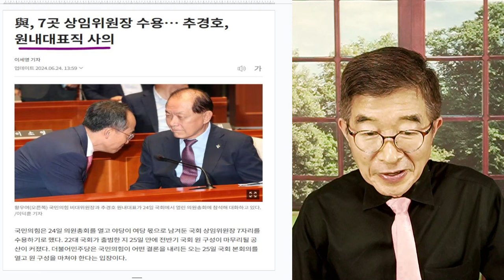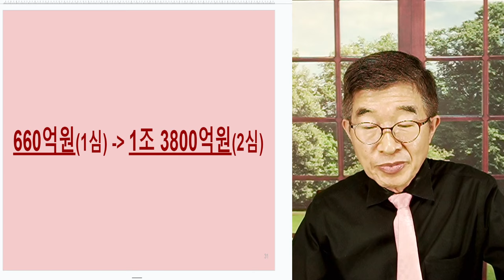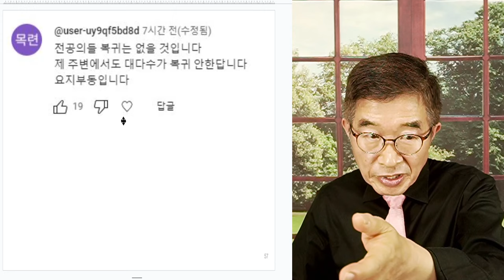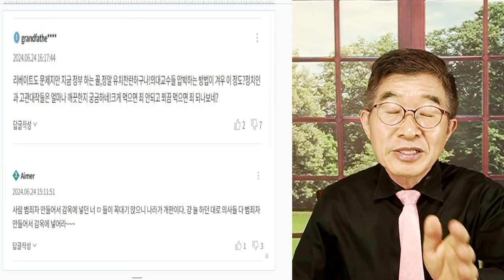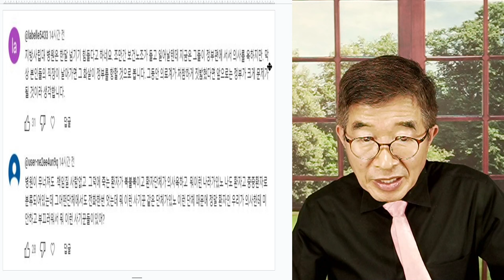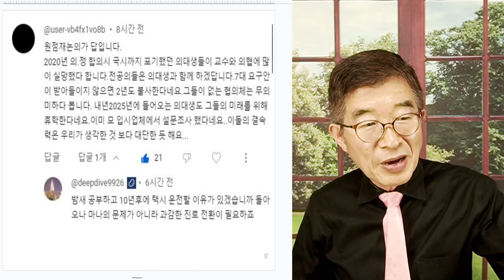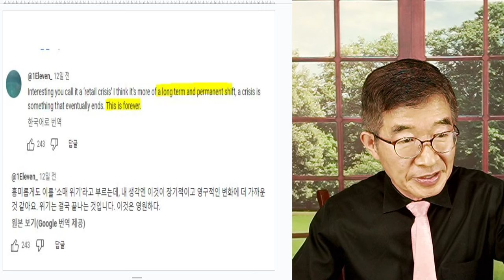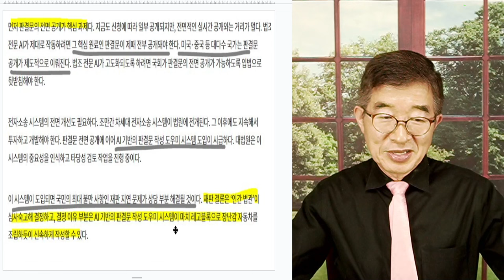대통령이란 분 / 말이 되는 일을 해야지 / 근거가 없는 이야기를 갖고, 이렇게 풍지박산을 내니 / 살다살다 별 사람 다 보네 / 고집은 왜 그렇게 센지 [공병호TV]